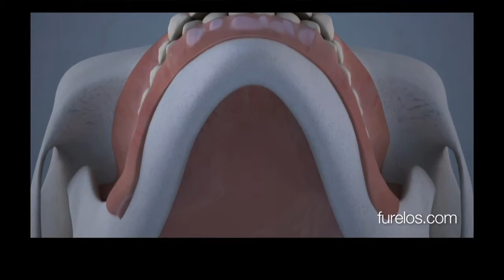爱丝特尔, 第三磨牙（智齿）的拔除 （追踪）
需要在局部麻醉的情况下，一次手术拔除四颗第三磨牙（智齿）